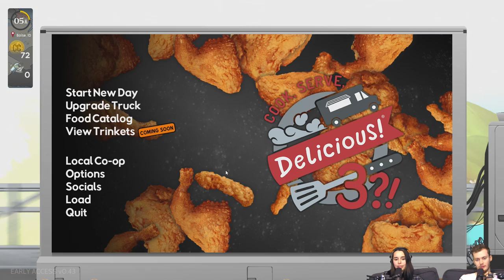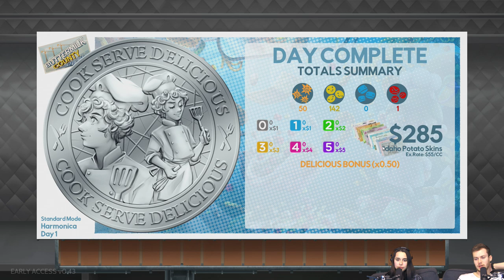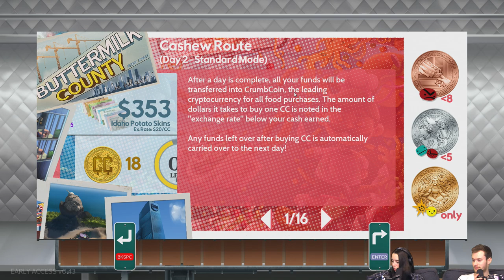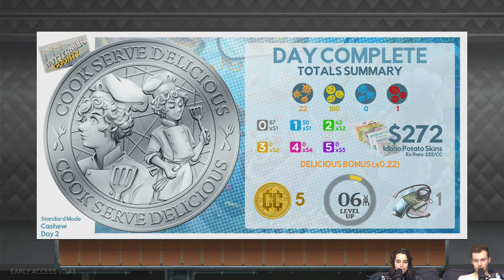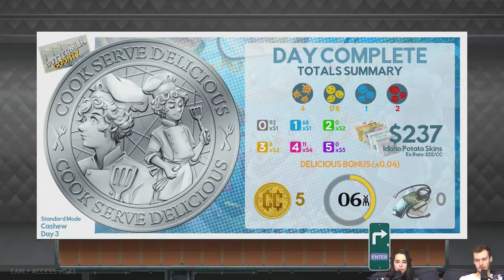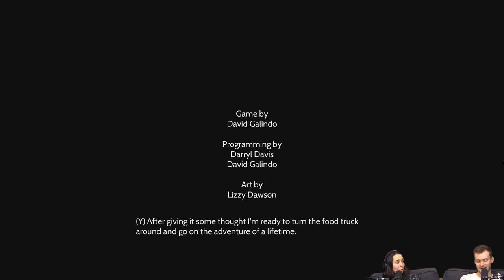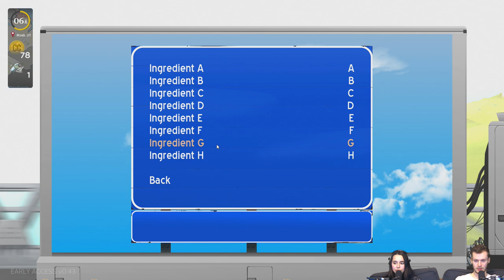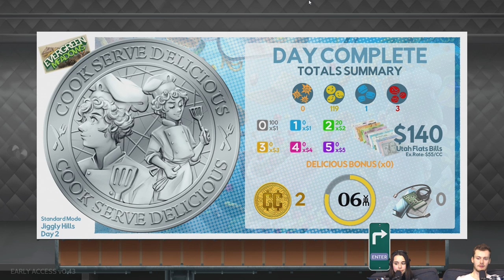[GK Live Replay] Noddus et Luma remettent le couvert dans l'accès anticipé de Cook Serve Delicious 3